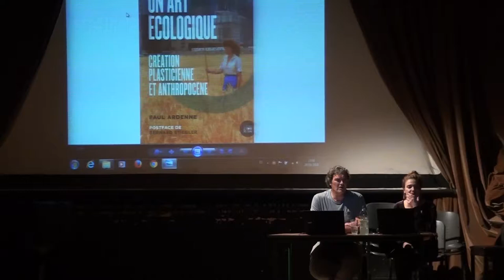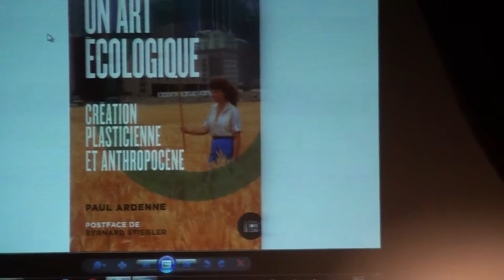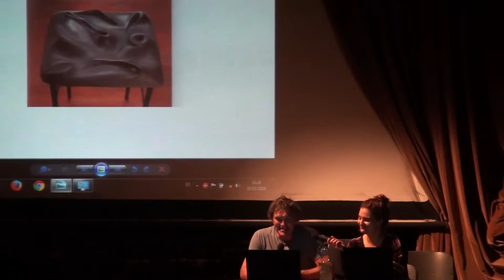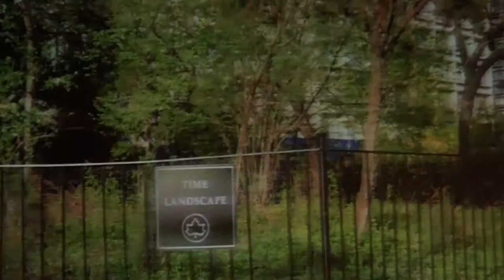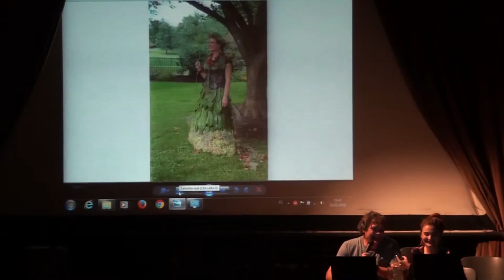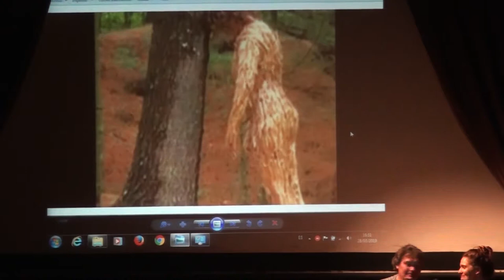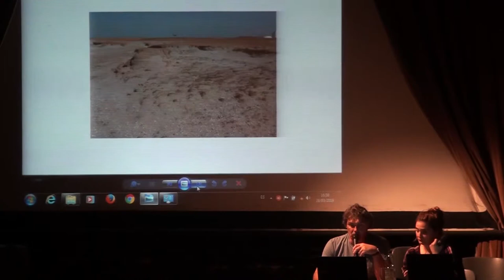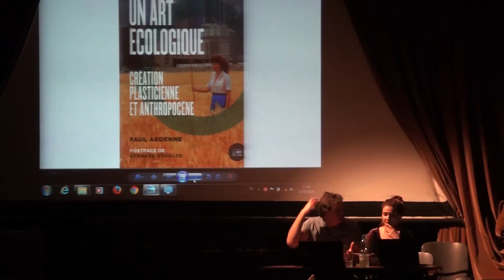El arte ecológico, una historia que continúa. Paul Ardenne